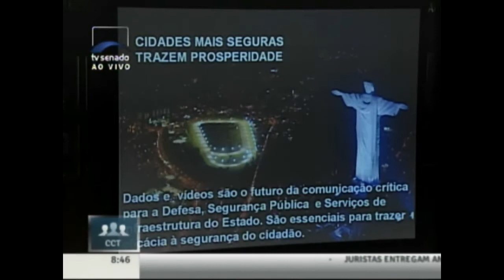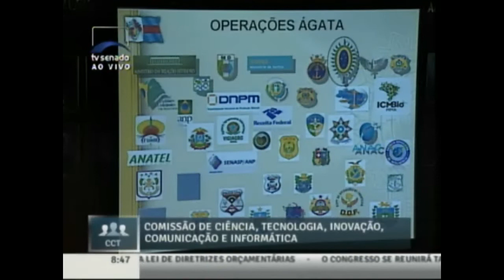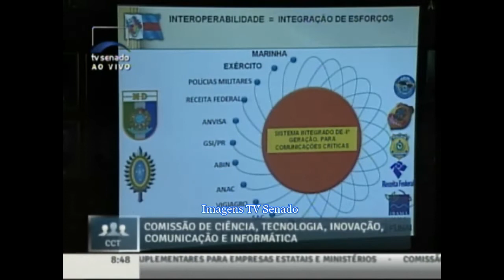Exército quer padronizar comunicações de Estado em 700 MHz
Para chefe do Centro de Comunicações e Guerra Eletrônica do Exército, general Antonino dos Santos Guerra, falta de articulação no uso do espectro pelos diferentes órgãos públicos reduz a eficiência e desperdiça dinheiro. "É uma confusão", afirma.